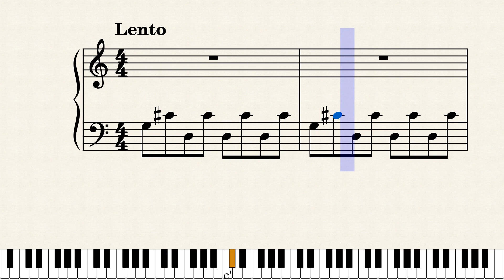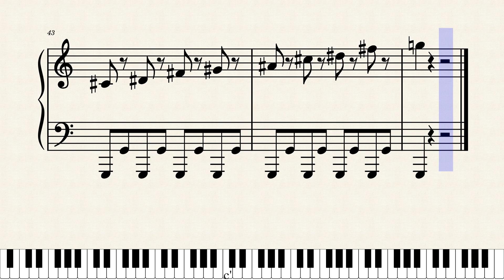剣の舞（初級ピアノ楽譜）超ゆっくり